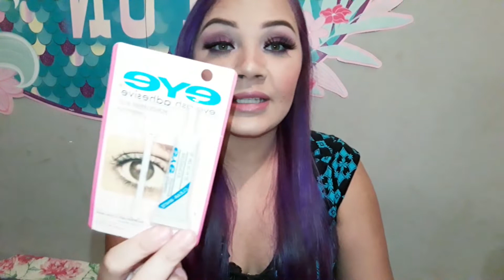COMPRINHAS DE MAKE (vendas do mes)